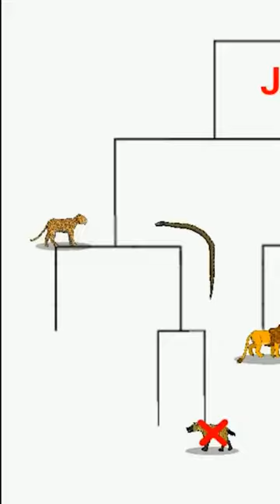APEX PREDATOR TOURNAMENT-ANIMATION ( JAGUAR VS ANACONDA )